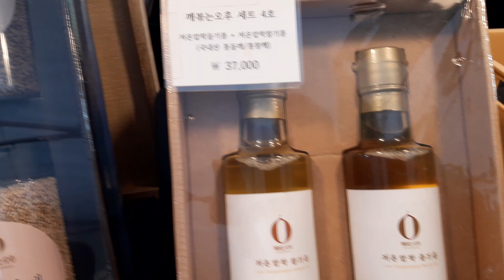마사회장터 들기름 참기름 볶은들깨 들깨강정 참깨등🍀🕊